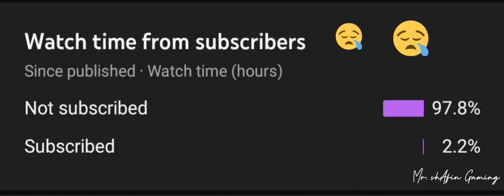please subscribe 😭😭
op video